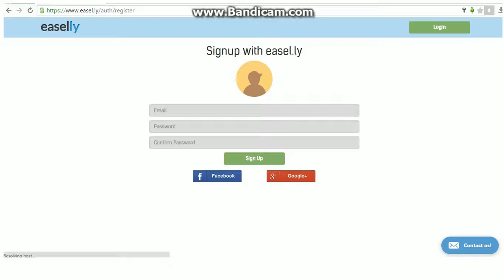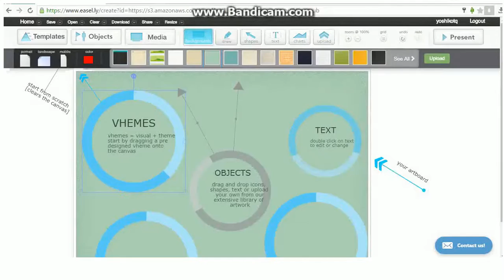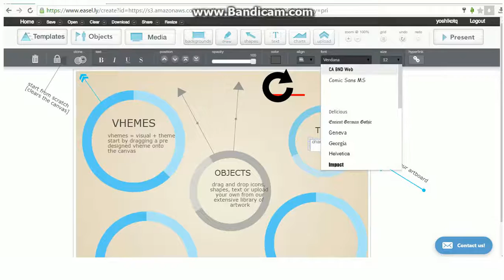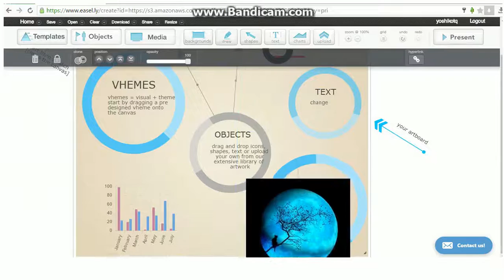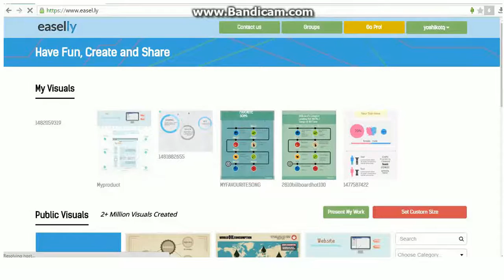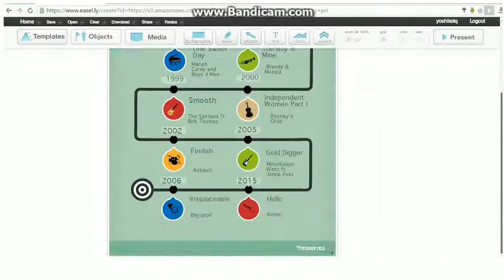[Trình bày nội dung sáng tạo] Hướng dẫn sử dụng Easel.ly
Video hướng dẫn các thao tác căn bản khi sử dụng trang web Easel.ly